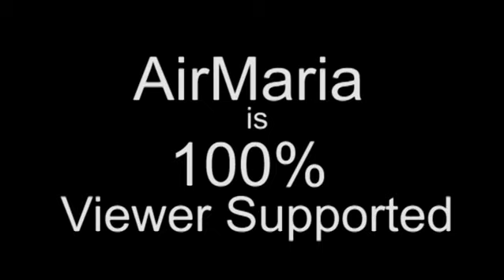Apocalypse Now P4 - Wedding Feast of the Lamb - CONF 240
Ave Maria! Fr. Angelo Geiger gives his fourth talk for our retreat at the Mother of the Redeemer Retreat Center called "Apocalypse Now" which is about Revelation, the last and most mysterious book of the Bible. In this talk he covers liturgical aspects of the book where the great wedding feast is a heavenly liturgy fulfilling the Passover feast and the Holy Mass of the New Covenant.
Many liturgical elements
Entire book is structured like a mass
Confiteor, the word, Opening of the temple is the Eucharist
Canticles, incense, elders, prayers, altar, many others
14:1 144,000 Name written on the forehead.
Alleluias
Mass is reflection of heavenly liturgy
pinnacle of our worship
11:37 Seated on the throne, lamb who was slain
Reason why we can worship anywhere
Battle happens in the liturgy,
Liturgy is attacked
Need renewal, reform
Vatican II active participation
Key Motive for the council, Good
But implemented in overly human way
God should be the center, worship Him
Real participation is not "doing stuff"
Rather conscious participation in the sacrifice
based on royal priesthood of baptized
Lumen Gentium all are priests called to sacrifice
Ordained Priest offers in the person of Christ
We represent ourselves and offer ourselves
All our suffering made fruitful by Sacrifice of the Mass
We are at Calvary at Mass
Reform is on going and has been talked about for centuries
Need to add silence and reverence
Needs to be both God centered and relational
both horizontal and vertical
New mass vernacular suited for participation
Offer spiritual sacrifice together with saints
Liturgical abuse is unfortunate sign of the times
Mass is the victory
Given by God for all spiritual combat
Heaven and earth meet
Questions:
Is John the author of Revelations different in style from other of John's writings
differences are mostly due to prophetic nature, other letters are not
Medjugorje why so slow?
Still in process, apparitions still going on
Jury is still out
suffering is involved in many of these things, Padre Pio
But like him should always obey Church
Relationship between Revelations and feast at Cana?
Yes both are wedding feasts
many layers of meaning in revelation
Christ performs first miracle at a wedding by his plan
Douay-Rheims accurate Our Lady knows the significance of asking this
Mark of the Beast is implanted chips
Could be but not to be focused on
Church does not define these things
Confiteor only one is done in latest TLM
Difference between Protestant and Catholic Interpretations
Scott Hahn used to see it a futuristic
started to become Catholic as he realized that it is largely Liturgical
Very little has been defined as to what verses mean what
Obama Care is it Apocalyptic
Could be but not necessarily
Is in sense of Government to overstep
and involves a challenge to accept Contraceptive mandate
All the talks of the conference in order: